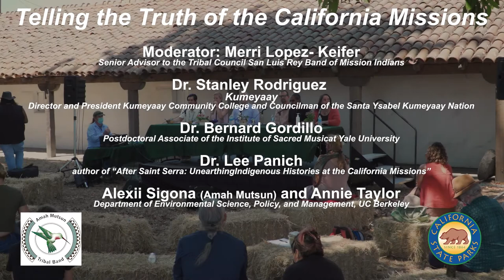Telling the Truth of the California Missions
Telling and Teaching the Truth of the California Missions Conference, August 27th, 2021.

Moderator: Merri Lopez- Keifer, Senior Advisor to the Tribal Council of San Luis Rey Band of Mission Indians

“Impact of Missions on Language, Culture, Land Claims, and Spirituality,” Dr. Stanley Rodriguez (Kumeyaay) Director and President Kumeyaay Community College and Councilman of the Santa Ysabel Kumeyaay Nation.

“Sounds, Silences, and Vestiges of California Mission Bells,” Dr. Bernard Gordillo, Postdoctoral Associate of the Institute of Sacred Music at Yale University.

“Centering Ohlone Presence at Mission Santa Clara and Santa Clara University." Dr. Lee Panich, author of “After Saint Serra: Unearthing Indigenous Histories at the California Missions” and Gloria E. Gomez, Muwékma Tribal Councilwoman (past).

“Revitalizing Reciprocal Relations with Land: Amah Mutsun Pathways to Reconnection,” Alexii Sigona (Amah Mutsun) and Annie Taylor, Department of Environmental Science, Policy, and Management, UC Berkeley.

University of California Critical Mission Studies Project
Amah Mutsun Tribal Band
Ohlone/Costanoan-Esselen Nation
UCSC American Indian Resource Center
Hosted by Santa Cruz Mission State Historic Park (CA State Parks)